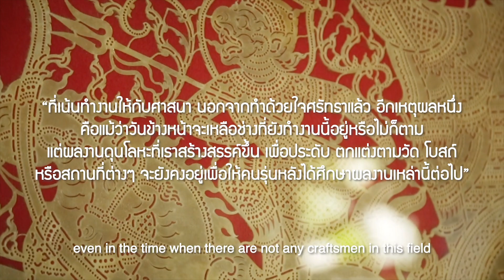ครูสำเนียง หนูคง ครูช่างศิลปหัตถกรรม ปี 2562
ครูช่างศิลปหัตถกรรม ปี 2562